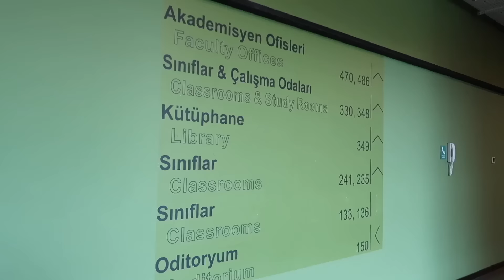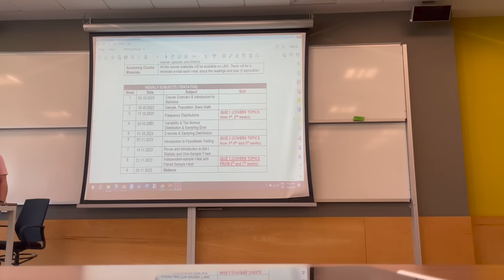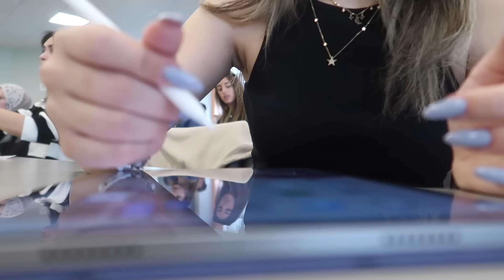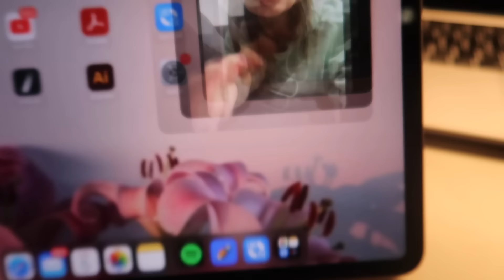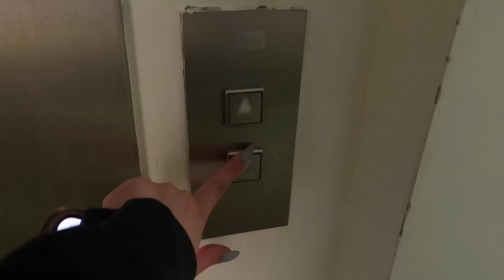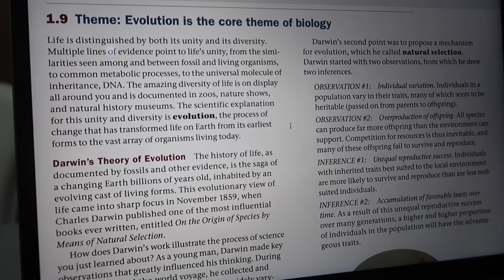ÜNİVERSİTENİN İLK HAFTASI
Sürece dahil olduğunuz için teşekkürler!